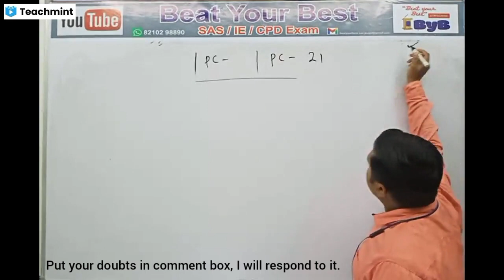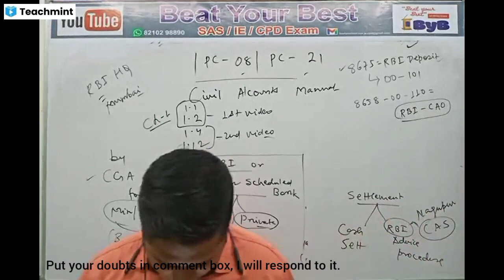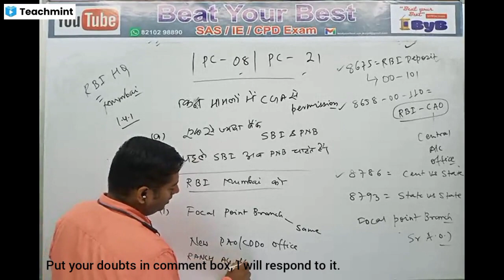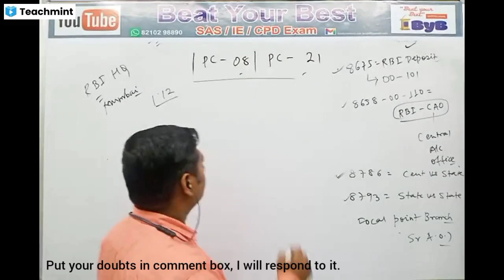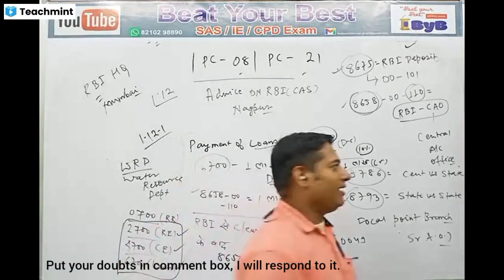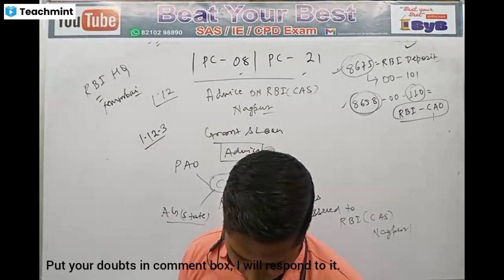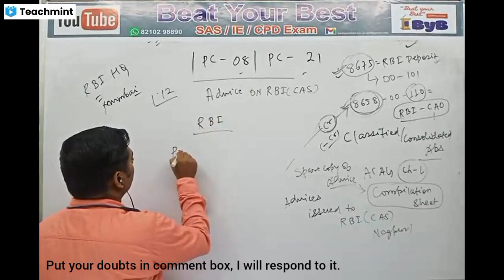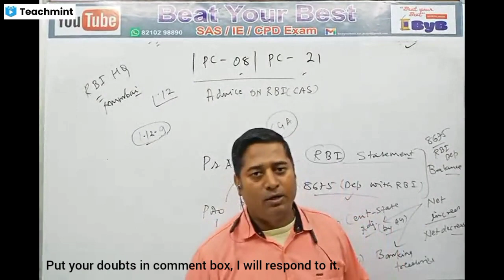C1/V2 cam PC 08/21 (Civil Accounts Mannual) Departmentalised System of Accounts. Chapter 1/Video 2